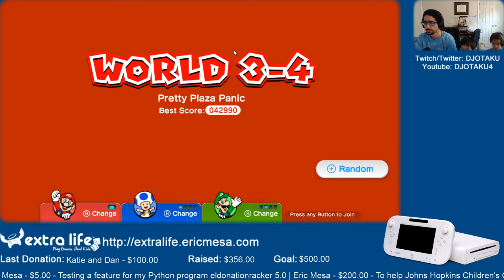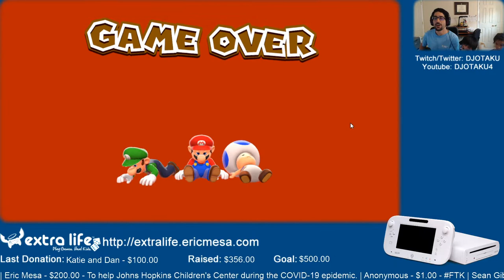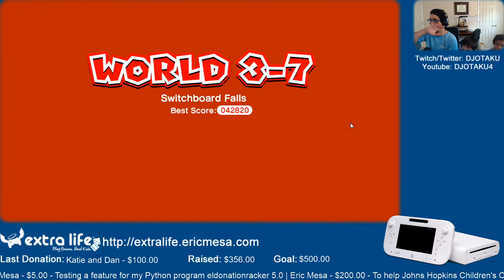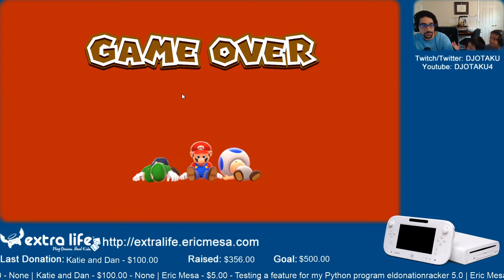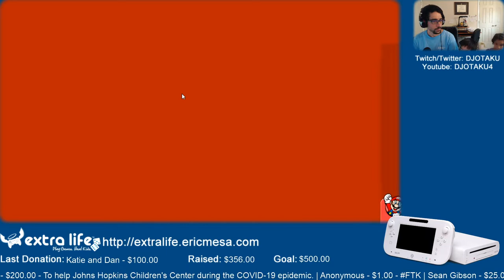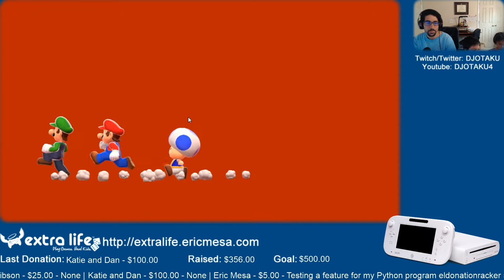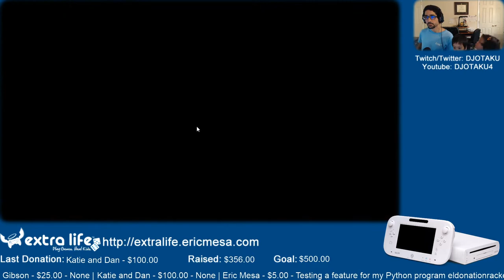ExtraLife: Eric Plays Super Mario 3D World Ep 17 - Super Hard Stars